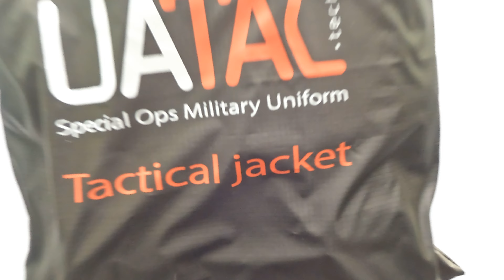Tactical demi-season jacket UATAC Gen 5.6 Black Ripstop